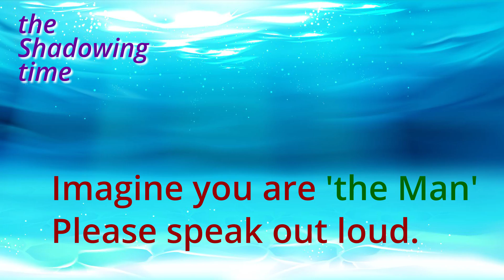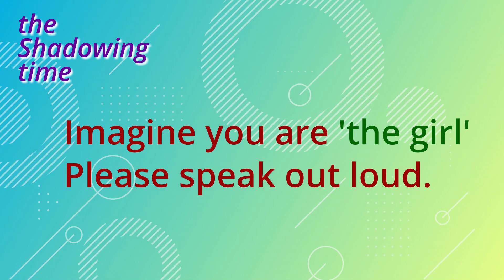Getting to know a girl at a wedding | English Speaking Practice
Start an English conversation to get to know a friend at a wedding.

00:00 Make friends with Sophia
01:38 Wedding at the beach
03:24 Speaking practice: you are the man
06:48 Speaking practice: you are the girl

Learning Method: This learning method is based on the Shadowing method, listen to the conversation, imagine you are one of the two characters of the conversation and read aloud according to the instructions.